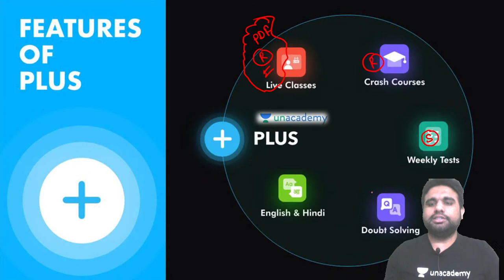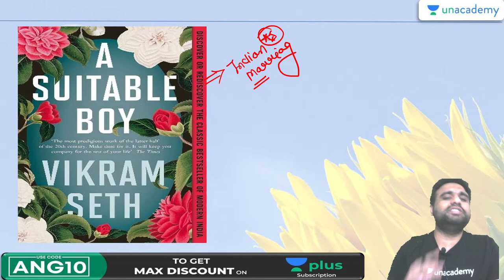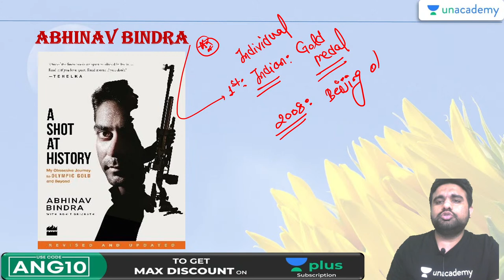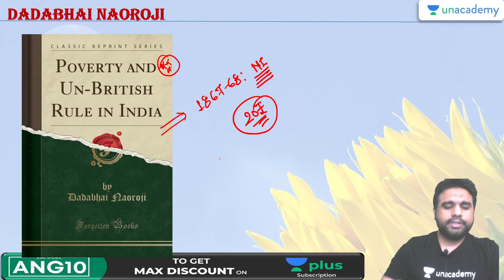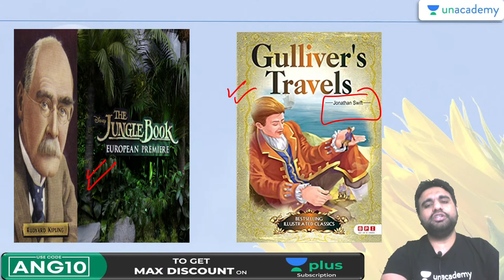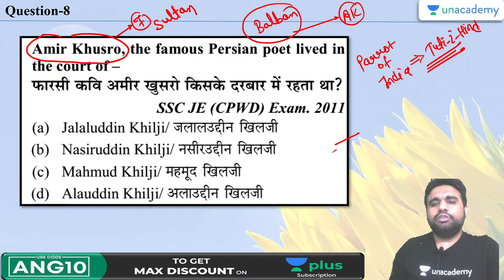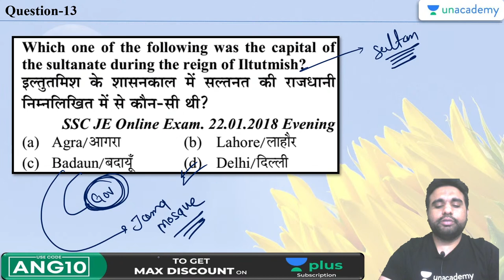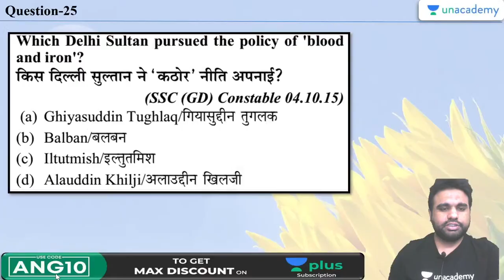SSC/RAILWAY/UPSSC PET Exams | GS by Anurag Singh | General Science का Postmortem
SSC/RAILWAY/UPSSC PET Exams | GS by Anurag Sir | General Science का Postmortem | GS Questions by Anurag Sir | wifistudy

✿ Morning Shows:
05:00 AM - Current Affairs Quiz Show by Bhunesh Sir
06:00 AM - Current Affairs & Static GK by Shipra Ma'am
06:30 AM - One Word Substitution & Idioms by Harsh Sir
07:00 AM - The Hindu Editorial by Sandeep Kesarwani Sir
08:00 AM - Current Affairs Show by Bhunesh Sir
08:40 AM - Vocabulary Show by Harsh Sir

✿ ब्रह्मास्त्र Batch for RRB Group D/CBT 2:
08:00 AM - Biology by Shipra Ma’am
09:00 AM - General Awareness by Bhunesh Sir
09:30 AM - Physics by Neeraj Sir
10:15 AM - Reasoning by Deepak Sir
11:00 AM - Maths by Sahil Sir

✿ Let's Crack RRB Group D 2019-20:
12:00 PM - General Science by Amrita Ma'am
12:30 PM - Maths by Sahil Sir
01:00 PM - Reasoning by Hitesh Sir
01:30 PM - General Awareness by Rohit  Sir

✿ Sankalp 3000+ Selection Batch for SSC CGL 2020-21:
02:00 PM - English by Sandeep Kesarwani Sir
03:00 PM - Maths by Rajesh Nehra sir
04:00 PM - Reasoning by Deepak Sir
05:00 PM - GK By Rohit Kumar

✿ SSC GD 2021:
06:00 PM - Reasoning by Deepak Sir
07:00 PM - GA by Aman Sir
08:00 PM - Maths By Dhasu Sir
09:00 PM - English by Harsh Sir

✿ SSC Special:
09:30 PM- Reasoning By Ritika Tomar
10:00 PM - Reasoning by Akash Chaturvedi
11:00 PM- Reasoning by Hitesh Mishra
11:00 PM - GK/GS by Alok Bajpai Sir

✿ SSC JE/UPPCL JE 2020-21 (Technical) Crash Course:
02:00 PM - Electrical Engg. by Ashish Sir
10:00 PM - Civil Engg. by Sandeep Jyani Sir

1. One Subscription, Unlimited Access
2. Learn from your favorite teacher
3. Real-time interaction with the teacher
4. You can ask doubts in a live class
5. Limited students
6. Download the videos & watch offline